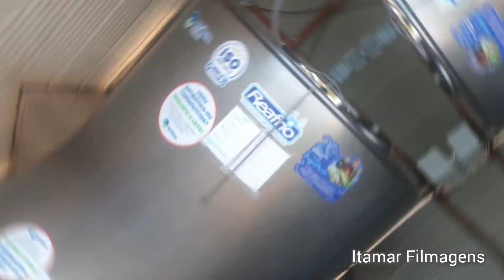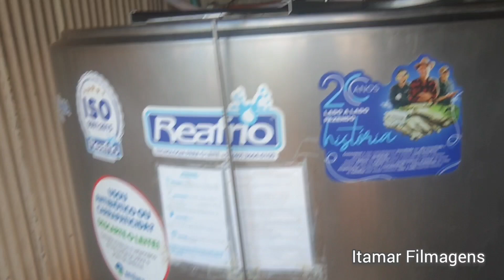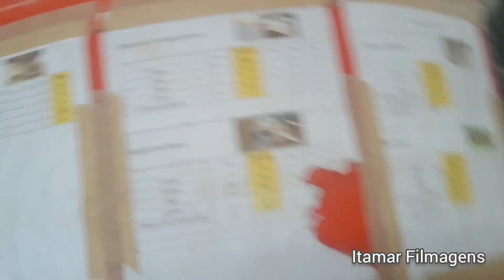500 Litros de Leite Por Dia Fazenda em Limoeiro do Norte - Ceará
500 Litros de Leite Por Dia Fazenda em Limoeiro do Norte - Ceará,
Itamar Filmagens,